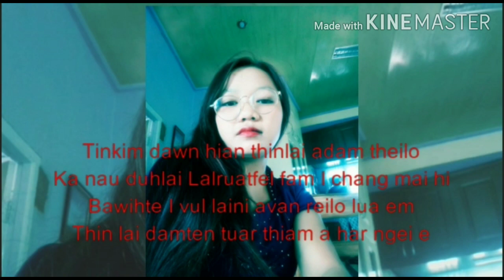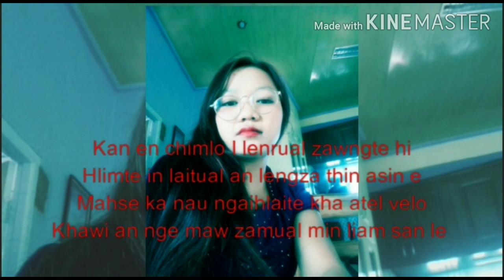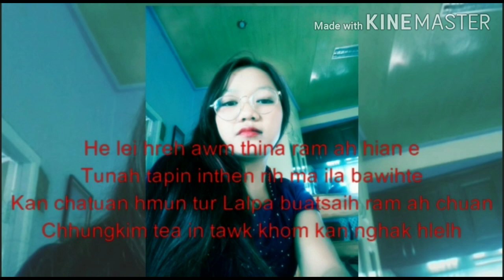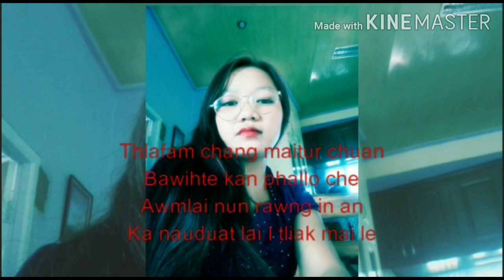Thlafam chang maitur Lyrics|||Mercy Lalbiakmawii Hmar